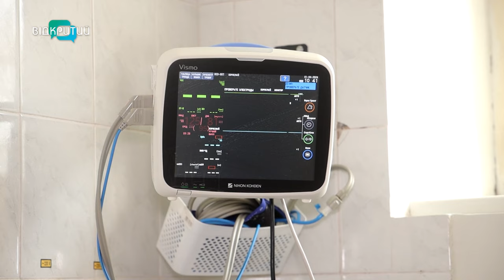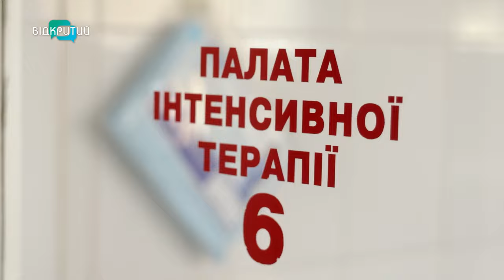На Дніпропетровщині вперше провели трансплантацію нирки дитині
Працювали майже сім годин - водночас у двох операційних. На Дніпропетровщині вперше провели унікальну операцію - трансплантацію нирки дитині. Пересадку здійснили п'ятнадцятирічній Каті з Кривого Рогу. Як почувається дівчинка? І хто став донором? Дивіться у сюжеті.